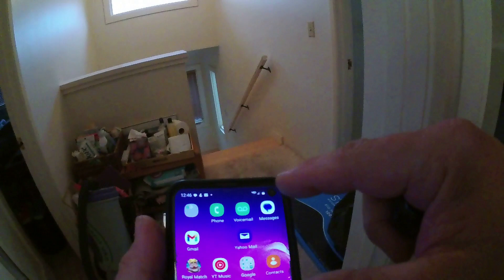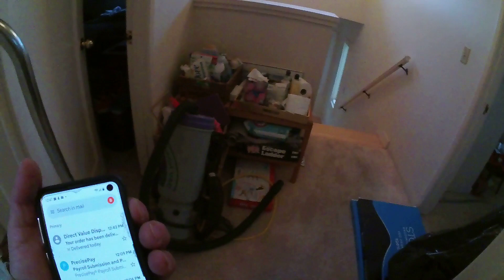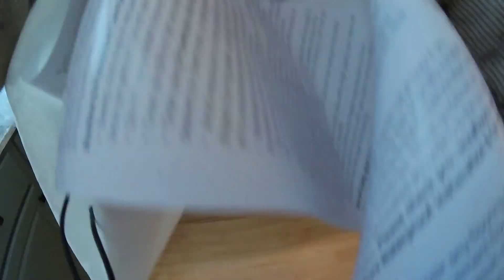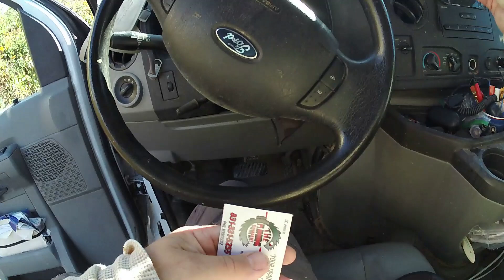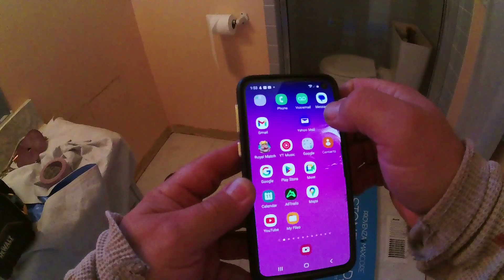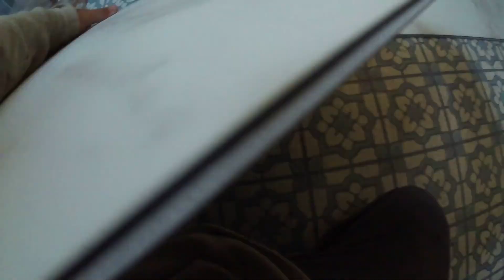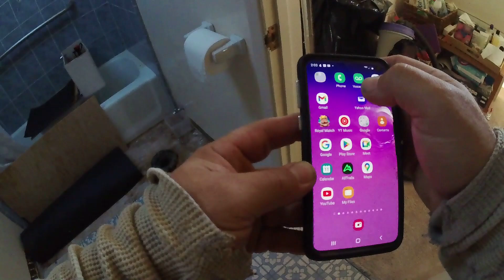New Job luxury vinyl tile#refinishhardwoodfloors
another week of work, I hate dealing with toilets.